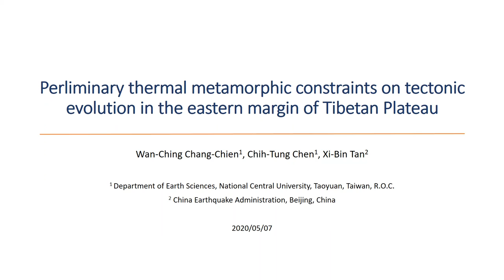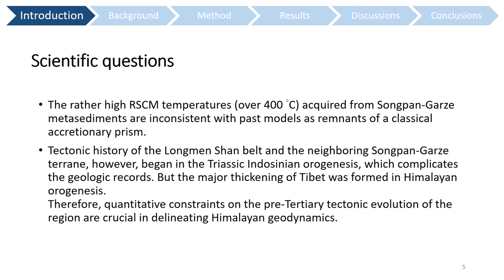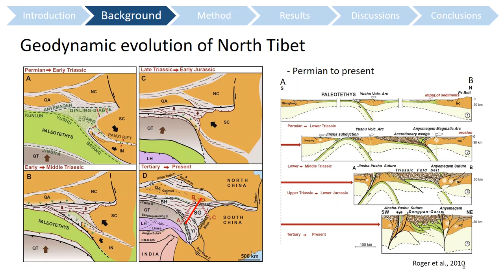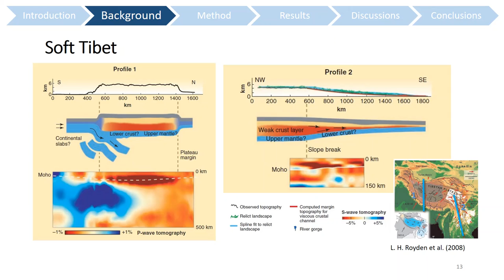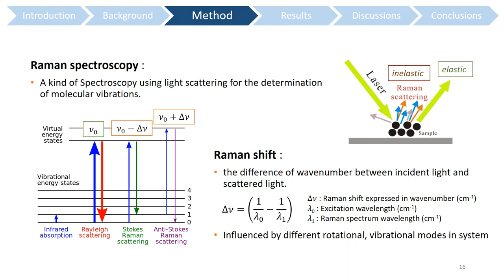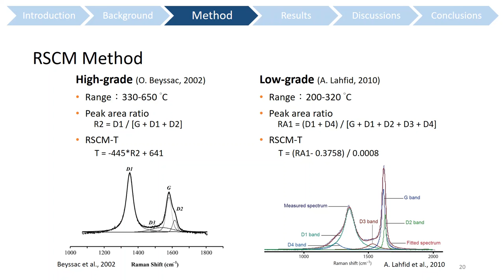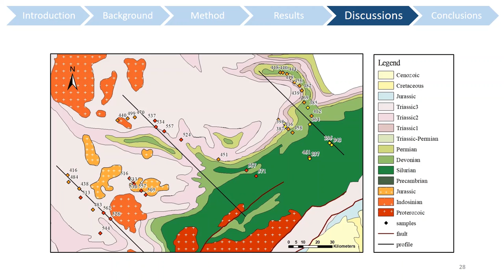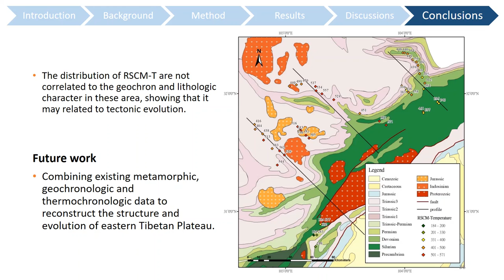107622011 張簡婉晴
Perliminary thermal metamorphic constraints on tectonic evolution in the eastern margin of Tibetan Plateau